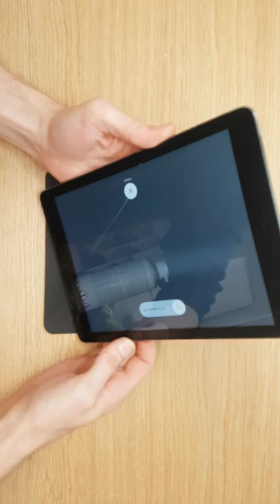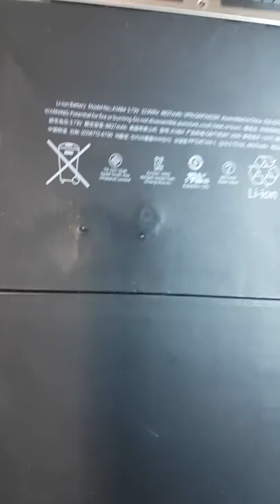Apple ipad air A1475 disassembling and cleaning by itconsalting.lv